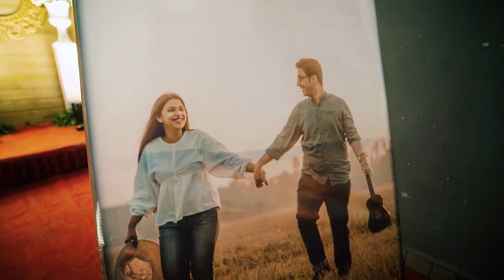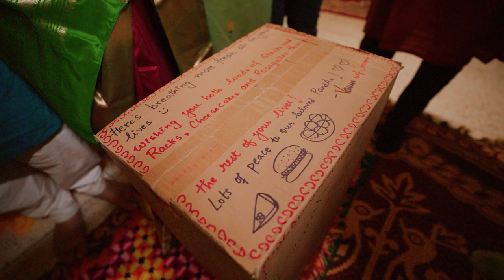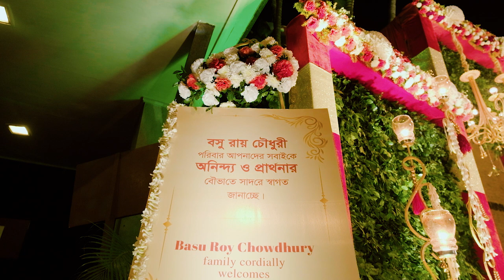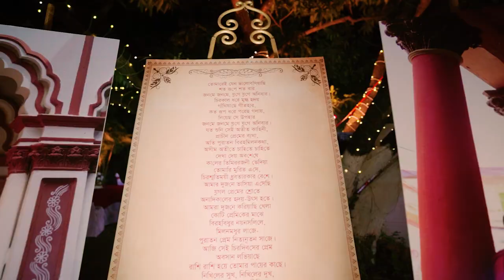Wedding Movie | Anindo Prarthona | CINEMATIC WEDDING film VIDEO By QPID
Sunday Special Video Apnader jonno somoy er age .
Please Sesh obdhi dekhe janaben kemon laglo apander video ti ?
Press the subscription button then bell icon for next notification of wedding video . Hit ' Like '  for the support & love you always give to Qpid. Thank you

This Best Bengali Wedding Video In Kolkata we can assure in respect to cover all the Bengali wedding rituals and niyoms with the right emotion of the bride and groom  and their family .

We will request every one to watch this video till the end and find more interesting things on reception . We will be glad to have all the comments from our viewers after this long time . Thank you

This world is still young . We love this world . In House Dreams .